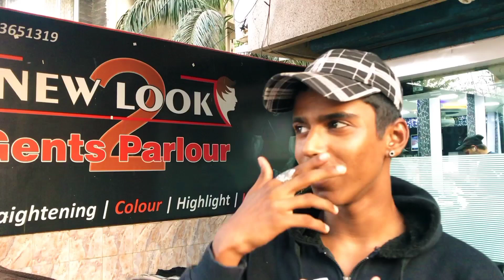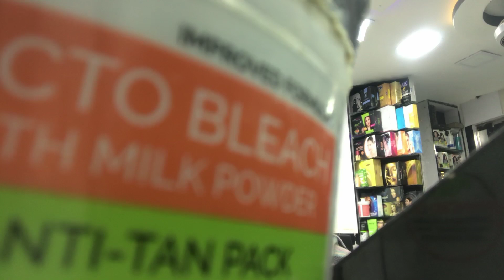d-tan vlog//tan skin solution//SAHIL BRUTE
heyyyy wassup brutegang it's ur boy SAHIL BRUTE back with a new vlog.

So dude today I had tried to show you the solution of tan skin.

Hope you guys enjoy watching my videos.

sarfu bhai number:-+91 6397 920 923
u can call or WhatsApp him...